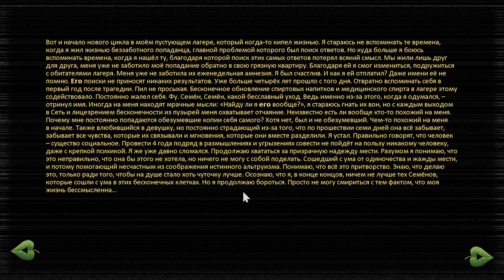Бесконечность: Сквозь лагеря №3 [Бесконечное лето] | Роман Игнатьевич!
Мод: Бесконечность: Сквозь лагеря
Всем приятного аппетита и просмотра!